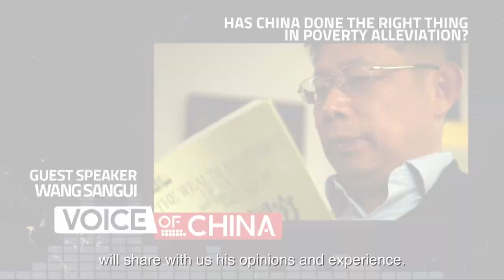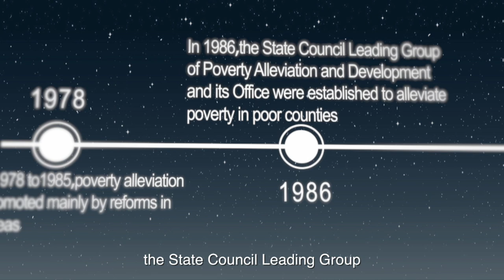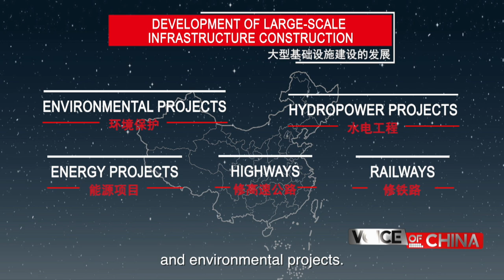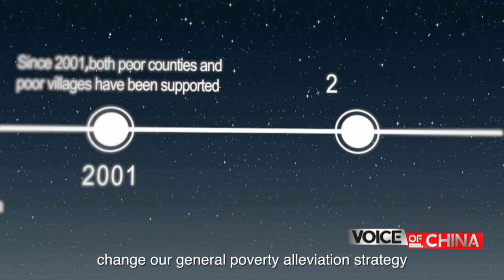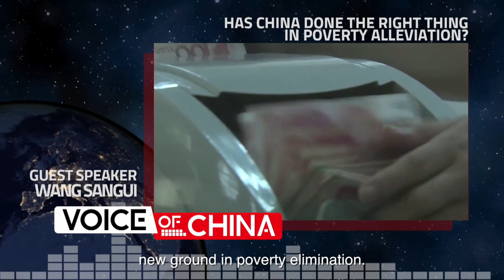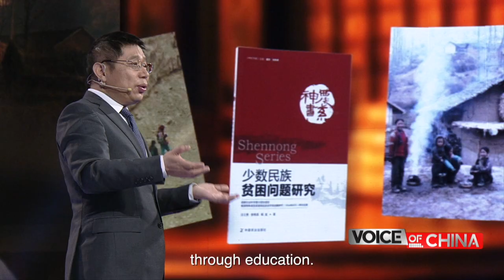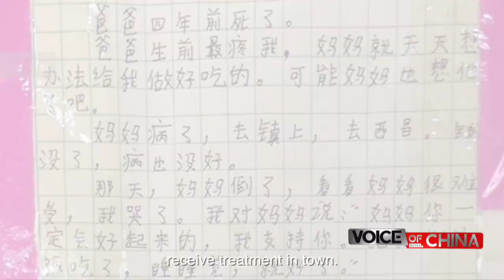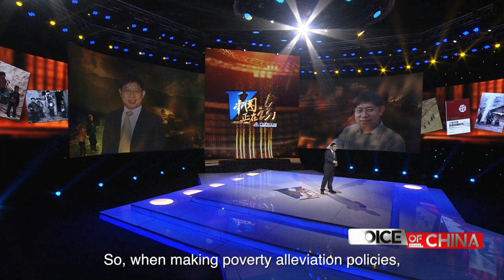Has China done the right thing in poverty alleviation?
What has China done to find its solution to the worldwide problem of poverty alleviation? Wang San-gui, Director of China Anti-Poverty Research Institute, Renmin University of China, shares with us his opinions and experience.